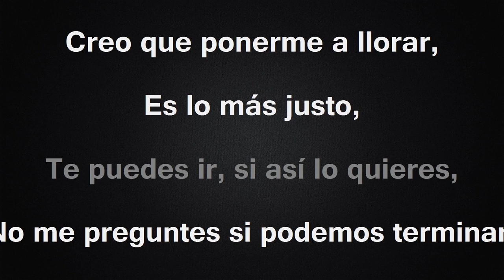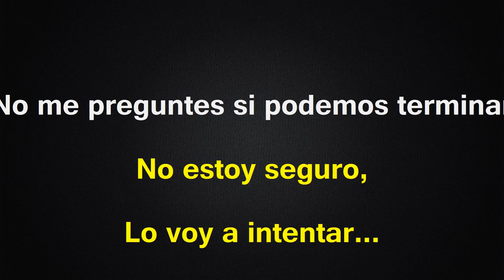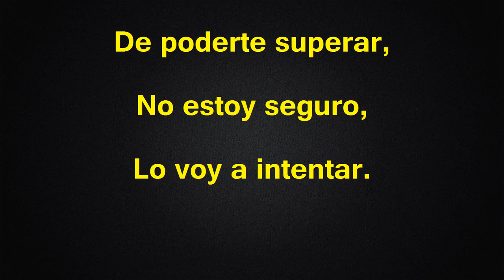Lo Voy A Intentar - Karaoke - Alta Consigna / Gerardo Coronel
Cancion al estilo campirano cantada por Alta Consigna y Gerardo Coronel.